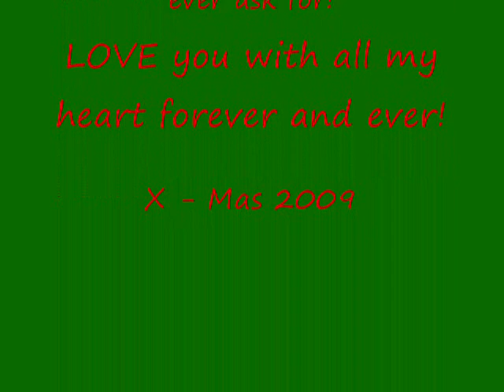Merry Christmas to my Baby!! =) 2009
Testimou Moooore ;)